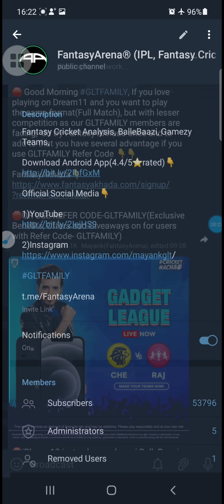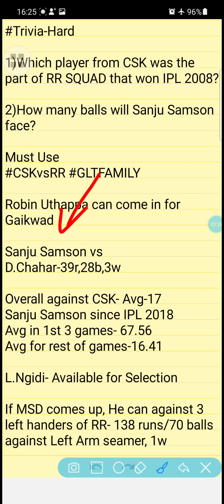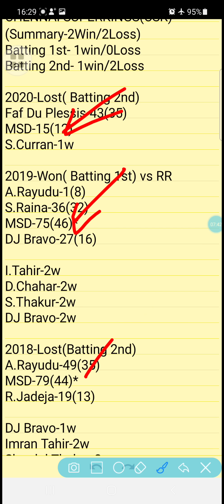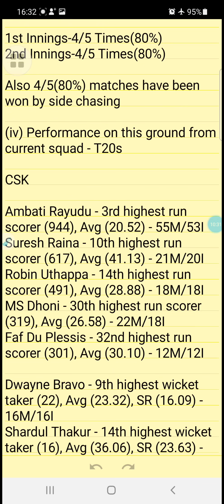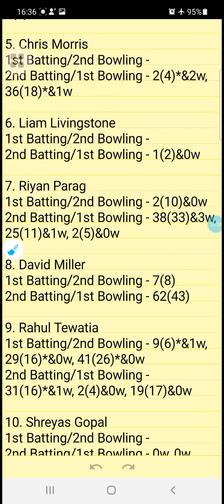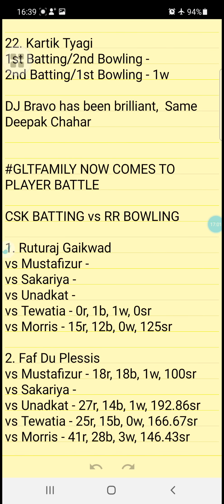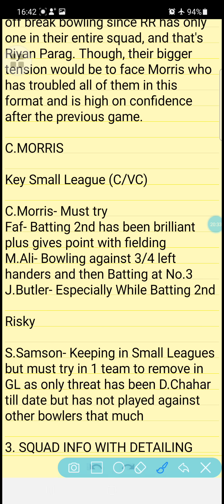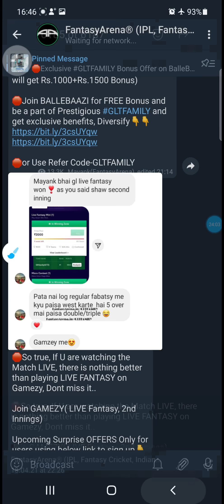CSKvsRR | Hidden Player😳,12th T20,How i recovered my Loss+😲|Gamezy,BalleBaazi Fantasy Teams |VIVOIPL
Final Team Update👇
RRvsCSK Team, CSKvsRR, CSKvRR, RRvsCSK, Rajasthan Royals vs Chennai Super Kings, dream11 Team, New Player, MS Dhoni, Jos Butler, Sanju Samson, Chennai Super Kings vs Rajasthan Royals, Fantasy Akhada